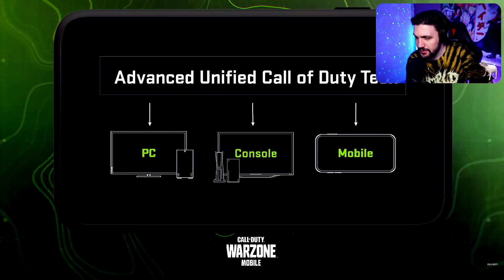ASI ES CALL OF DUTY WARZONE MOBILE Y SE CONFIRMA SIN BOTS! - REGISTRO y FECHA DE SALIDA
Primer contacto oficial con COD WARZONE MOBILE en el evento oficial de COD WARZONE 2.0 donde podemos ver sus caracteristicas y confirman que NO va a tener BOTS. COD MOBILE llega en su version WARZONE donde compartira todo su progreso en CROSS con PC y CONSOLAS. Sera el fin de COD MOBILE? Estara a la altura de otros battle royale como PUBG MOBILE, FREE FIRE, APEX LEGENDS MOBILE o NEW STATE?